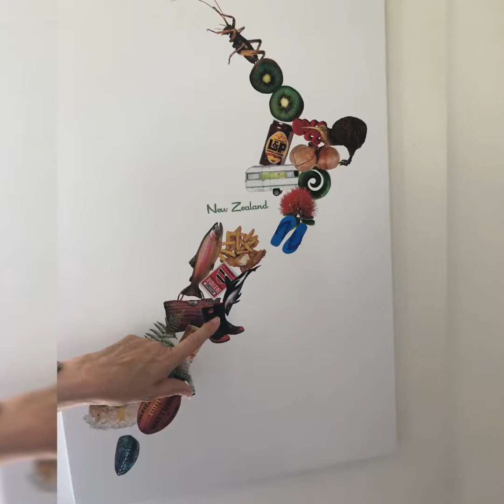Pataua | Bridge jumping | Wild swimming | Sea Kayaking | Day 9 New Zealand